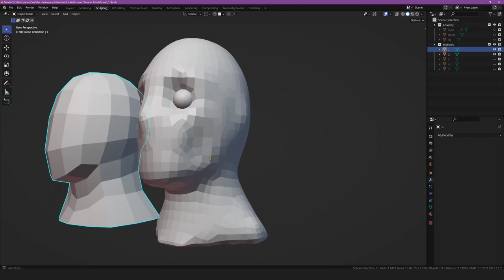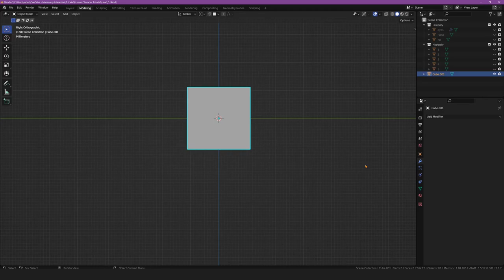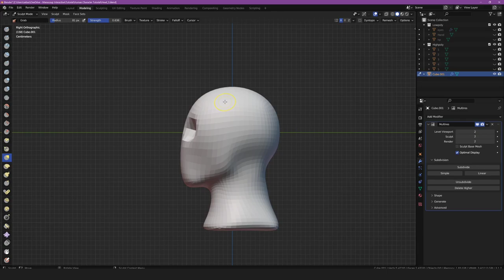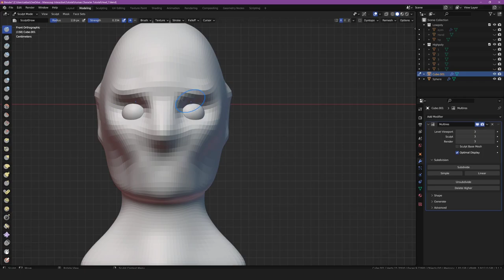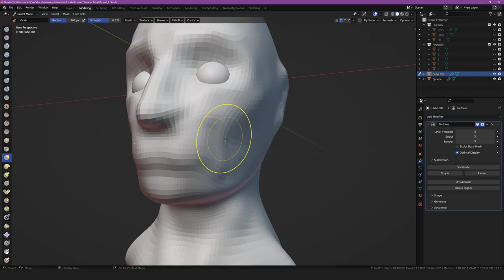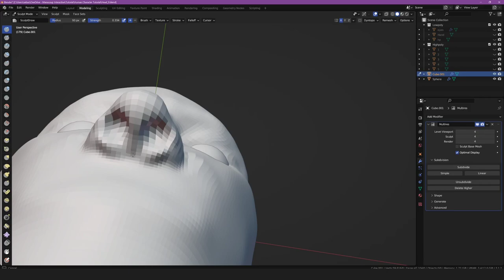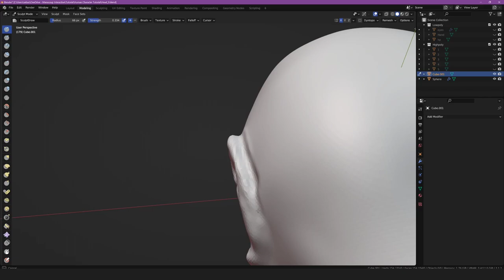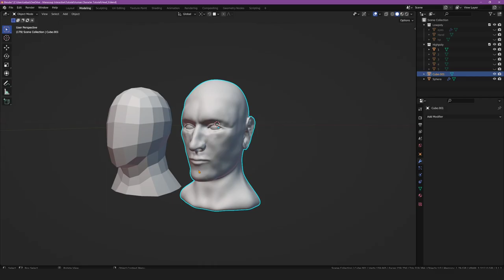Human Character in Blender - Teil 1 - Kopf Sculpting (Deutsch / German)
Human Character Sculpting in Blender für Games.
Das ist Teil 1 der mehrteiligen Videoreihe eines Game Ready Characters mit realistischer Grafik.

- Alle Tutorials sind von Copyright befreit und wir erlauben jegliche Nutzung der Inhalte für private und kommerzielle Zwecke. Bildung darf keine Grenzen kennen. -